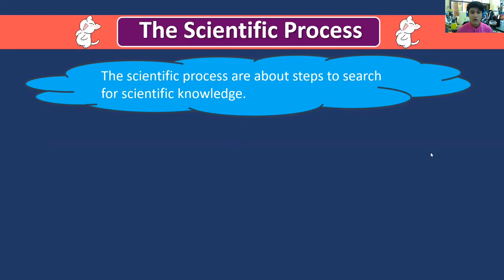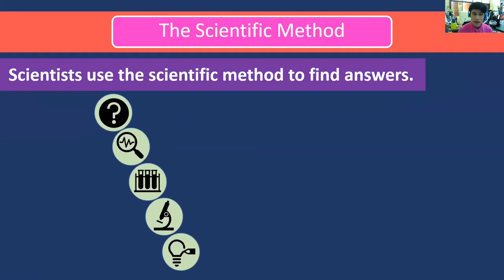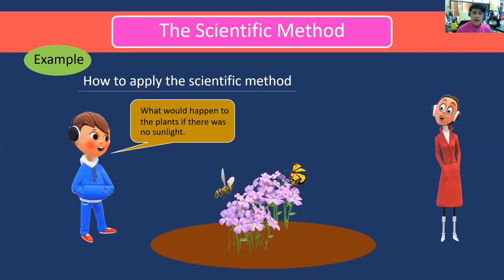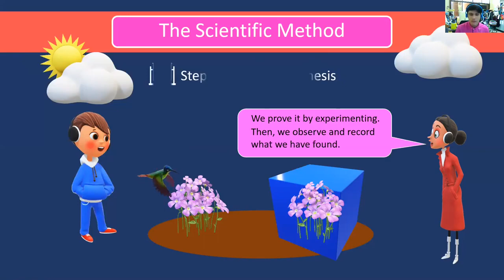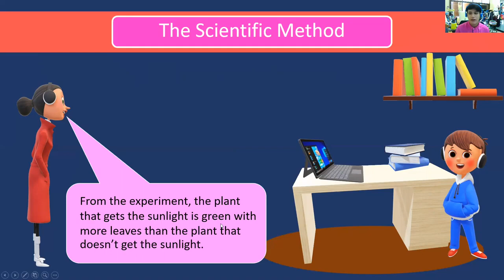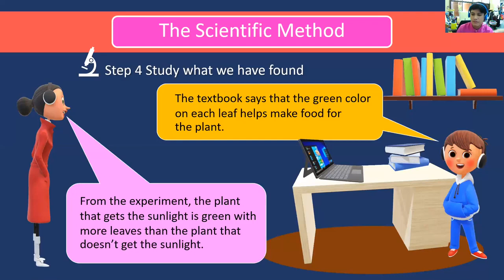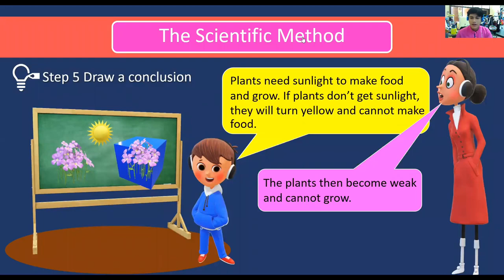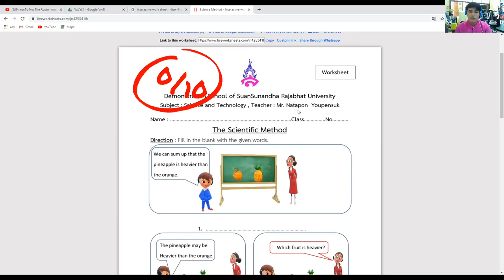Scientific Method Ep.2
การเรียนการสอน Online " Scientific Method " วิชาวิทยาศาสตร์ ชั้นประถมศึกษาปีที่ 4 โดย อาจารย์ณฐพล  อยู่เป็นสุข(อ.กอล์ฟ) ได้รับการสนับสนุนโดย รองศาสตราจารย์ ดร.สมเกียรติ กอบัวแก้ว ผู้อำนวยการโรงเรียนสาธิตมหาวิทยาราชภัฏสวนสุนันทา